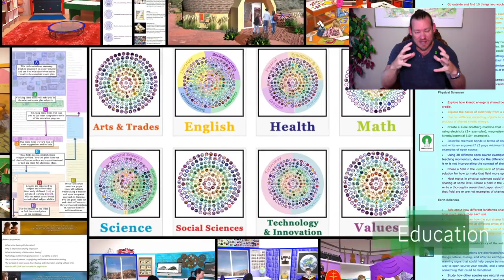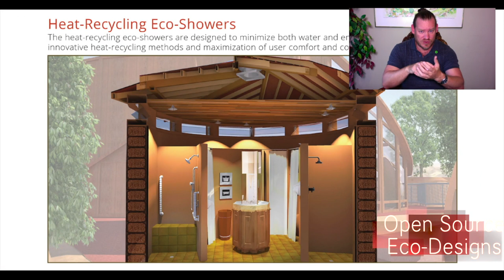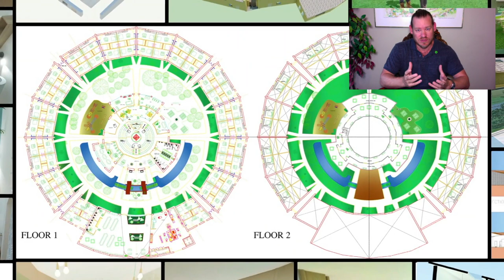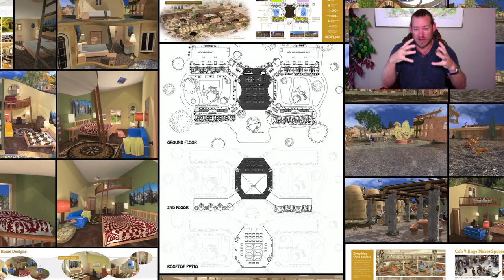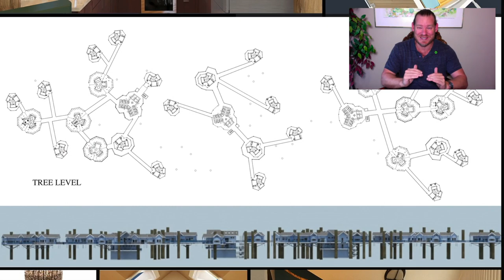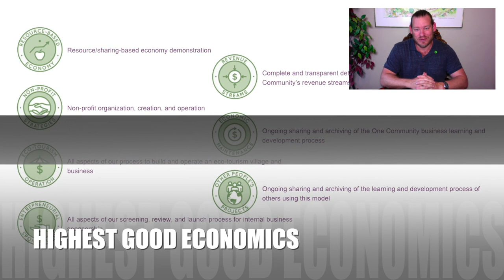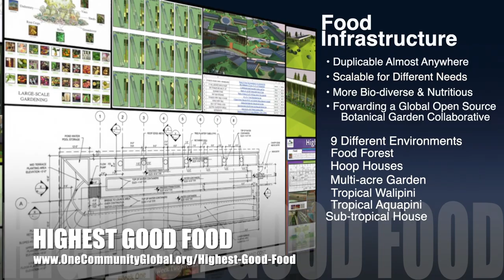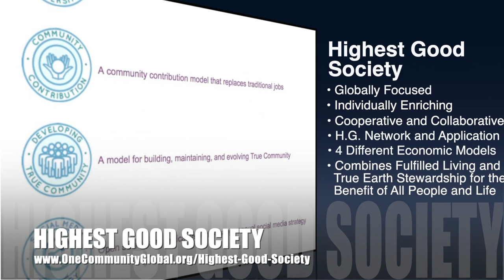Better Living Through Comprehensive Sustainability - One Community Weekly Progress Update #346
Better Living Through Comprehensive Sustainability | Global Collaboration | Open Source Cooperation | Sustainable Energy | Global Sustainability | World Change | Green New World | One Community | Weekly Progress Update #346 Specifics are

"We can create better living through comprehensive sustainability. Truly comprehensive sustainability includes sustainable approaches to food, energy, housing, education, for-profit and non-profit economic design, social architecture, fulfilled living, global stewardship practices, and more. By putting these components together we can reduce our living expenses, increase our free time, reduce transportation costs and time, and provide a broader diversity of social and recreational activities for ourselves and others. This is the November 10th, 2019 edition (#346) of our weekly progress update detailing our team’s development and accomplishments."

THIS WEEK'S TOPIC: Better Living Through Comprehensive Sustainability

Artist: VUKE